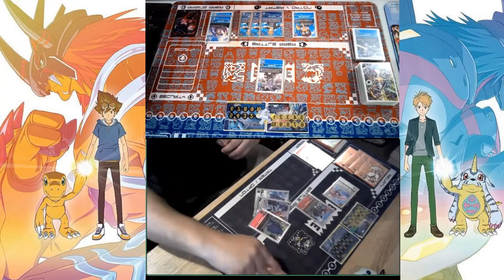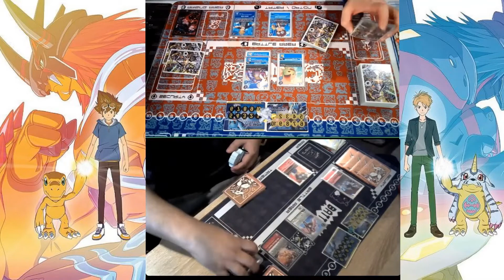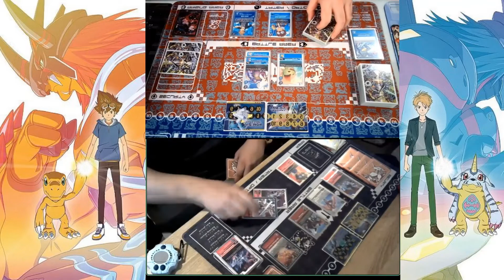Digimon TCG | NGO DM AA vs Vee Bro Round 10 - 22nd Webcam Digi-Duel | Digimon Card Game Set 6 Format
NGO DM AA vs Vee Bro - Round 10

Gabumon BoF vs Red Jesmon